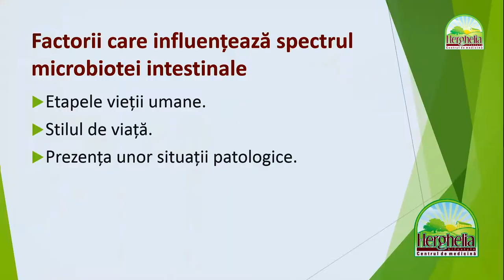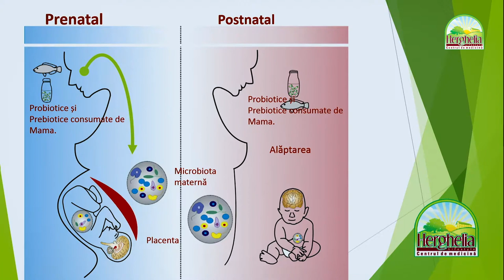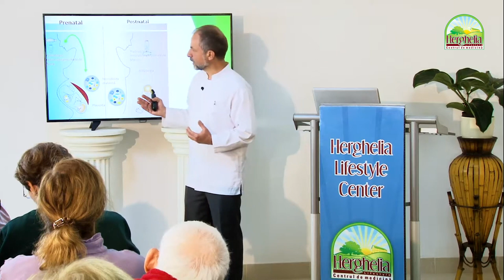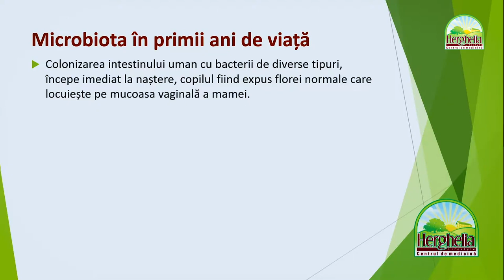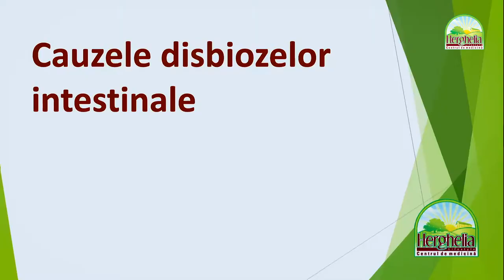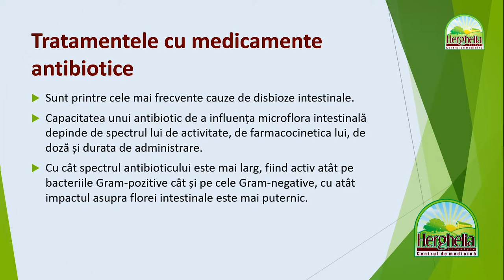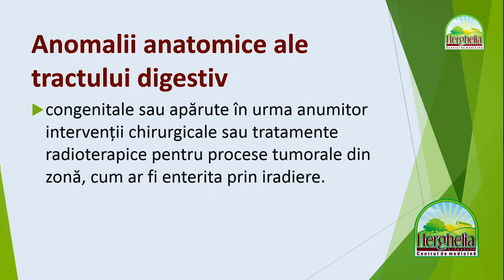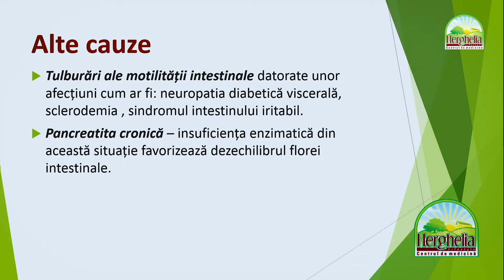🔬 Ce Infulențează Sănătatea Microbiotei Intestinale p16. | Dr. Moroșan Sorin [2021] HERGHELIA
🧬 Factorii care influențează spectrul microbiotei intestinale
    ✔️ Etapele vieții umane.
    ✔️ Stilul de viață.
    ✔️ Prezența unor situații patologice.

📋 Microbiota în primii ani de viață
    ✔️ Colonizarea intestinului uman cu bacterii de diverse tipuri, începe imediat la naștere, copilul fiind expus florei normale care locuiește pe mucoasa vaginală a mamei.
    ✔️ în cazul copiilor născuți prin cezariană, se constată diferențe semnificative între microbiota copilului și cea a mamei, acești copii având nevoie de aproximativ șase luni pentru a ajunge să aibă o floră intestinală echilibrată.
    ✔️ În primul an de viață, compoziția microbiotei intestinale a copilului, este destul de simplă, variind între indivizi și în timp.
    ✔️ După diversificarea alimentației, flora intestinală începe să semene tot mai mult cu cea a adulților tineri și tinde să se stabilizeze ca și compoziție.

📋 Cauzele disbiozelor intestinale
    ✔️ Tratamentele cu medicamente antibiotice
    ✔️ Sunt printre cele mai frecvente cauze de disbioze intestinale.
    ✔️ Capacitatea unui antibiotic de a influența microflora intestinală depinde de spectrul lui de activitate, de farmacocinetica lui, de doză și durata de administrare.
    ✔️ Cu cât spectrul antibioticului este mai larg, fiind activ atât pe bacteriile Gram-pozitive cât și pe cele Gram-negative, cu atât impactul asupra florei intestinale este mai puternic.

📋 Scăderea marcată a acidității gastrice
    ✔️ Fie datorită unei folosiri prea îndelungate a medicamentelor inhibitoare ale secreției de acid gastric, cum ar fi omeprazolul, lansoprazolul sau pantoprazolul,
    ✔️ Fie datorită unor procese autoimune care distrug în timp mucoasa gastrică, așa cum se întâlnesc în gastrita atrofică cronică

📋 Anomalii anatomice ale tractului digestiv
    ✔️ congenitale sau apărute în urma anumitor intervenții chirurgicale sau tratamente radioterapice pentru procese tumorale din zonă, cum ar fi enterita prin iradiere.

📋 Alte cauze
    ✔️ Tulburări ale motilității intestinale datorate unor afecțiuni cum ar fi: neuropatia diabetică viscerală, sclerodemia , sindromul intestinului iritabil.
    ✔️ Pancreatita cronică – insuficiența enzimatică din această situație favorizează dezechilibrul florei intestinale.
    ✔️ Ciroza hepatică
    ✔️ Boala celiacă

▶️ Masaj General * Masaj Suedez * CURS COMPLET [ver. 2021]

📍 Ce Infulențează Sănătatea Microbiotei Intestinale | Dr. Moroșan Sorin [2021] part.16.
📍 Terapie Lifestyle în tratarea bolilor civilizației | Dr. Sorin Moroșan
📍 Vrei să scapi de obezitate, reumatism, diabet tip 2, hipertensiune, ateroscleroză, boli cardiovasculare, artrită, sindromul metabolic, stres, anxietate, depresie și de alte boli cronice ale civilizației?
📍 STUDIAZĂ MEDICINA ALTERNATIVĂ, PROCESUL DE NEUROGENEZĂ ȘI AVANTAJELE DIETEI VEGETARIENE TERAPEUTICE...